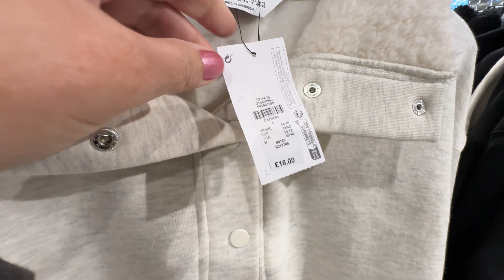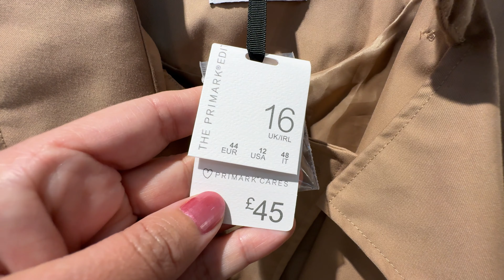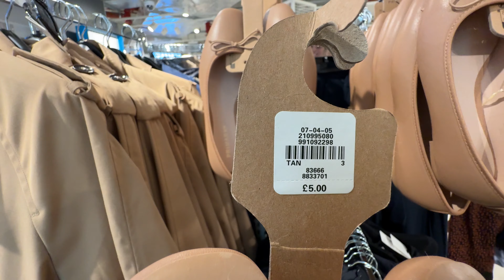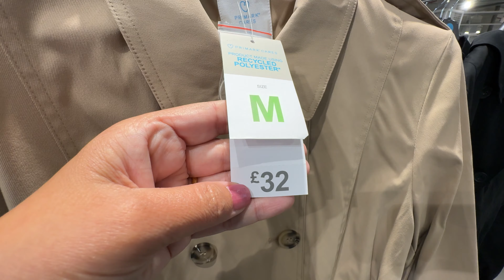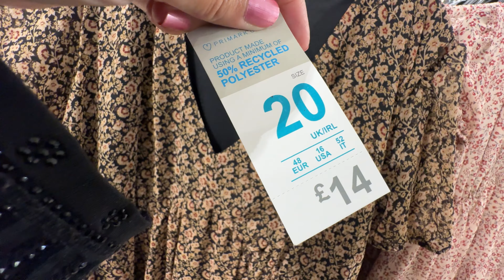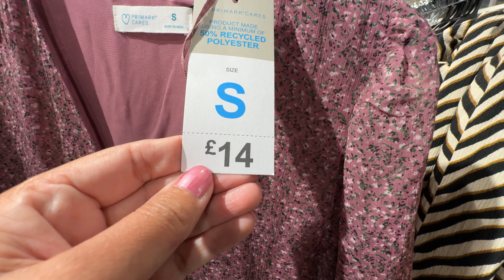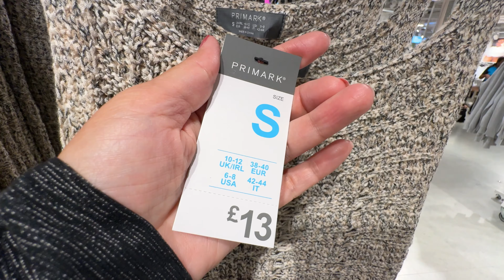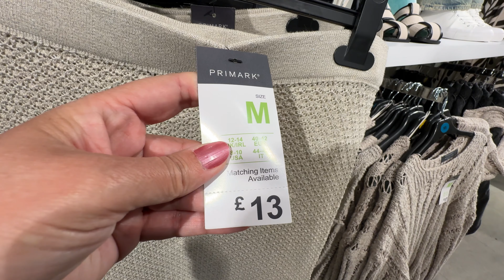💓PRIMARK WOMEN’S NEW💕WINTER COLLECTION OCTOBER 2024 / NEW IN PRIMARK HAUL 2024🌷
ptember 2024  14:40
 Walking Intro 3:00
 Primark Haul 3:47
 summer 2024 8:03
Seimarkhaul